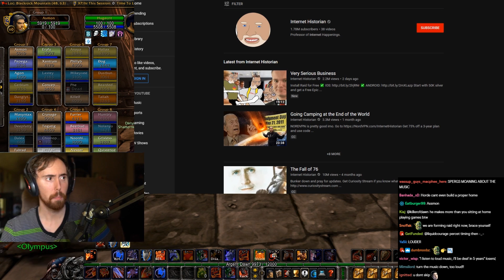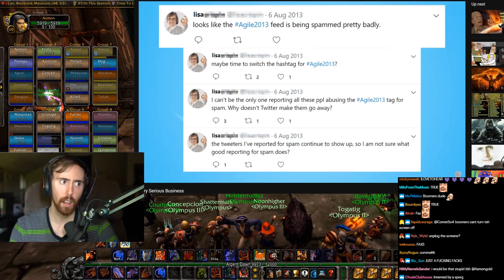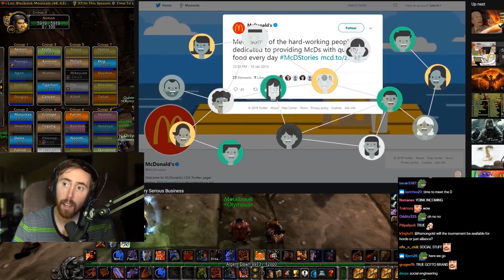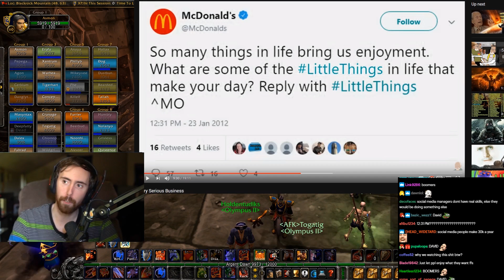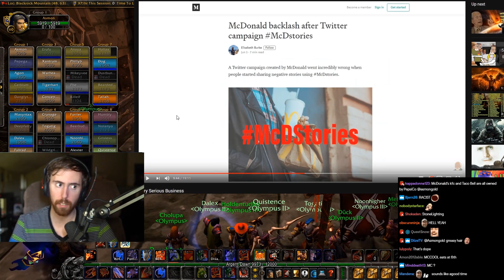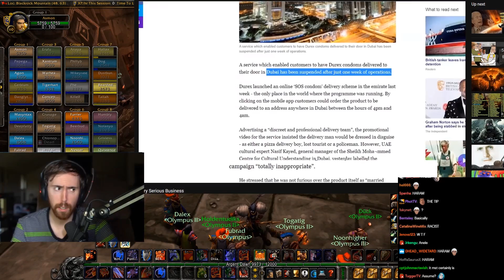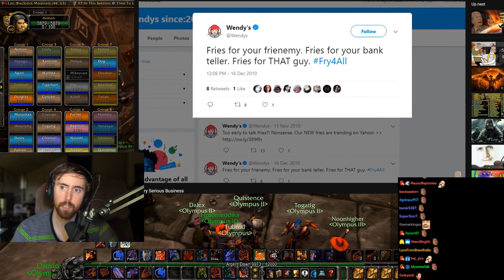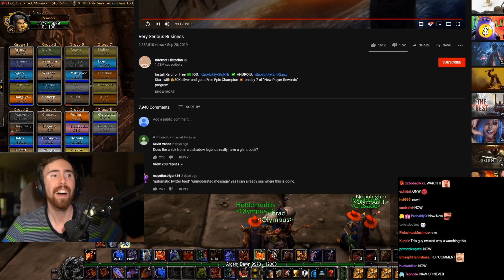Asmongold's Reaction to Very Serious Business by Internet Historian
Asmongold watches and reacts to Internet Historians newest video. Make sure to go give the original very serious business video a ton of support here!